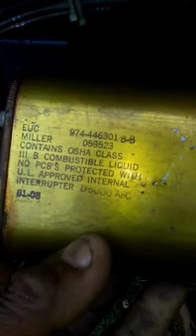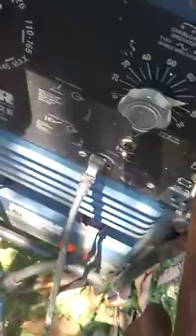Miller bluestar 2e won't weld/no power help help help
Miller Bluestar 2E wont weld/no power

This video was sent to me from one of my subscriber he bought this welding machine, and it had several thing wrong with it. Serial number JB52448. He replaced gr1-r2 suppressor, Sr1, and d54/d50 diodes. Cleaned slip rings, r1 rheostat shows to be good on ohms, d8 tests good. But still no weld or ac power. Just sparkles on weld and barely turns grinder. He's planning on pulling the board again and test everything. But he's a bit new to all this and don't know where to look next. Any help would be appreciated.
Thanks.